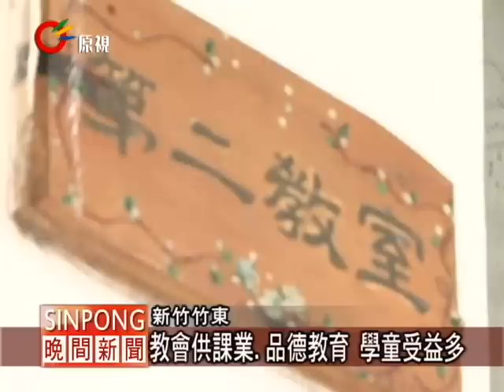竹東教會課輔班 供弱勢童溫馨環境 20120627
【Langus/Sai】

老師一面動作、一面教孩子們玩比手畫腳的遊戲，學童們剛考完期末考，課輔老師特地設計遊戲讓小朋友激發腦力。

這是位於新竹竹東的一所教會，專門服務弱勢家庭的孩子，提供學童下課後一個溫馨安全的場所。

希望藉由提供家庭作業輔導之外也會有品德教育的宣導，讓孩子們在各方面愈見成長與提升，家長也非常感謝來自社會的關懷，參加課輔的孩童也覺得受益良多。

課輔班的鄒老師說，辦理免費的課輔已經邁入第五年，之後會與新竹體育委員協會共同辦理可樂球的運動，就是讓孩童除了參加課輔之外還能加上休閒運動，朝多方向發展的輔導課程。